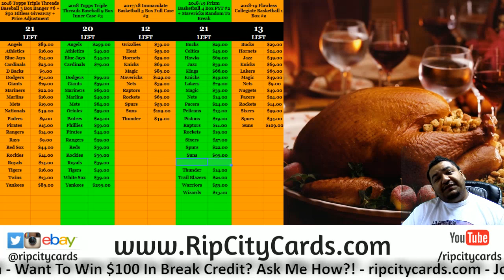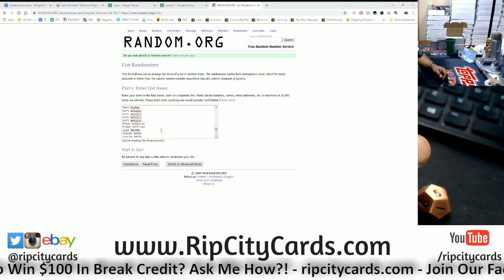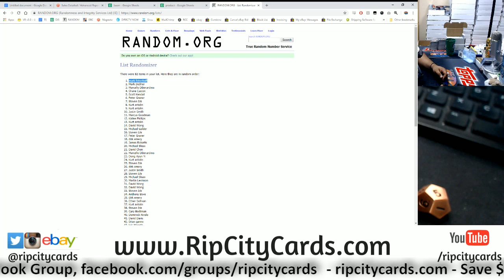11/21 Daily $200 Giveaway